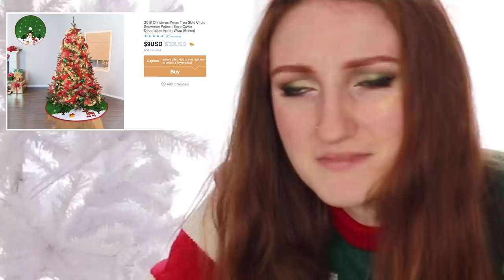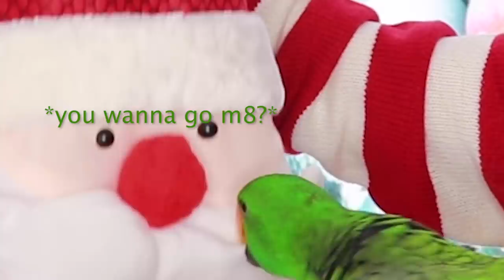I SPENT $250 ON WISH CHRISTMAS DECOR!! TRYING HOLIDAY DECORATIONS FROM WISH 2018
Wish App Review / Decorating for Christmas with Wish.com Products / Wish Christmas Haul / Trying Holiday Decorations from Wish /  EXPECTATION VS REALITY SHOPPING HAUL (All items & timestamps listed below!!!)

I'm so excited about this Wish Christmas Haul! It's the holidays, so I went a bit crazy and spent $250 on a bunch of Christmas items from Wish.

Keep an eye out for my Dollskill Ugly Christmas Sweater haul that is coming out soon, and a fun Wish Shoe haul (AND Wish Bikini Haul) too!

4:25 Christmas Tree

7:23 Circle Base Cover

8:19 Christmas Backdrop

9:30 Santa Seat Cover

11:06 100 Meter Christmas Lights

14:20 String Lights

16:10 LED Projector

19:16 Inflatable Santa